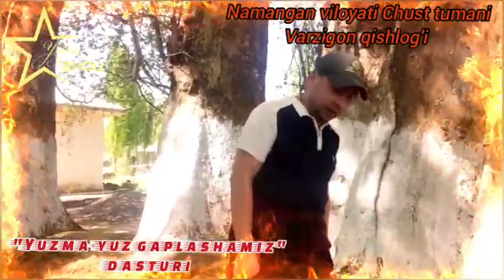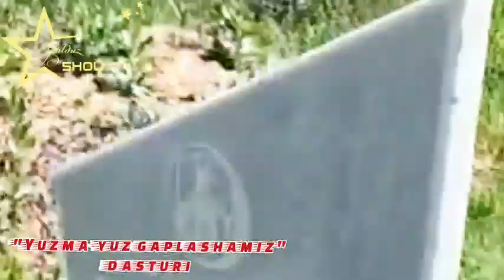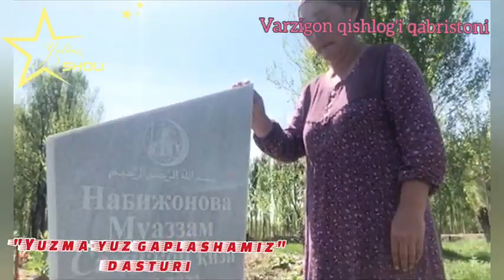Qizning o'limi qotillikmi yoki...